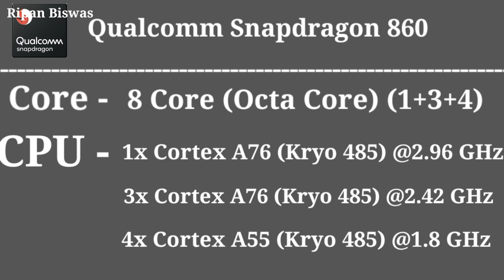Qualcomm Snapdragon 860 Processor launched full specs (Hindi)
Hello friends is video par mana ap co bataya hai qualcomm ki new processor k barama jiska name hai qualcomm snapdragon 860 or is video par is processor k full specifications k barama bataya hu to ap ager is barama kuch junna chi ta ho to yea video ap start to end tack dackta raho or ap co pata chi gaya ga